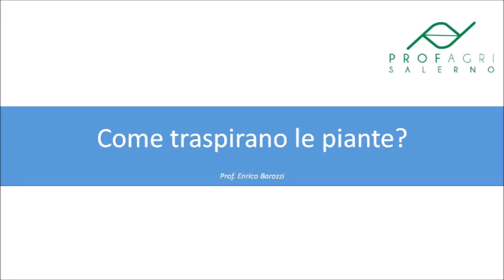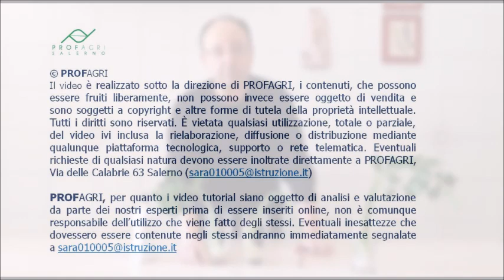Come traspirano le piante?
Piante: "Come traspirano le piante?"